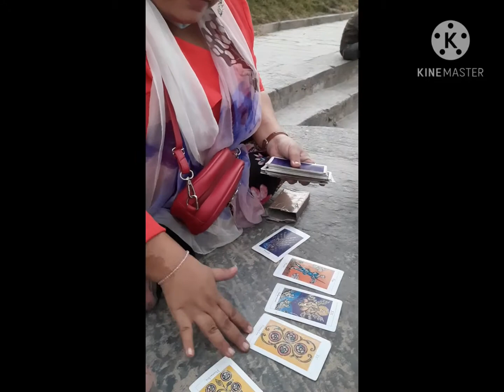Unusual linga in Kirateshwor Mahadev Temple (Pashupatinath)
Kirateshwor Mahadev is situated on a hill in the Mirghasthali (deer park) behind Pashupatinath. Pashupatinath temple is one of the world heritage site listed by UNESCO.

The temple and its premises is quite plain, yet the linga in the temple has a unique form and shape.

Walking up a little steep and not too far, you can get a refreshing feeling sitting on the bench and breathing in fresh air.